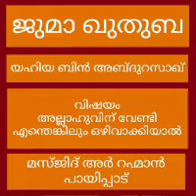yahiya bin abdurazaq